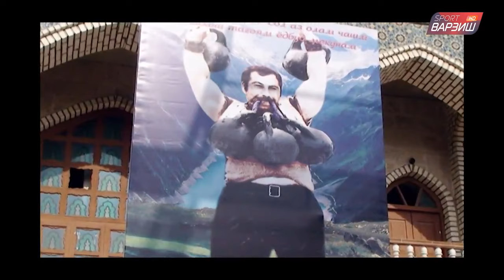Ифтихор. Аббос Урунов (06.07.2019)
Исфара / Abbos Urunov / Геракл / Таджикистан / Лутфуллои Азиз / Iftikhor

В Исфаре появился свой «Геракл» - Аббос Урунов, который с легкостью может не только поднять 500 килограммов груза, но и протянуть зубами вагон весом 26 тонн.